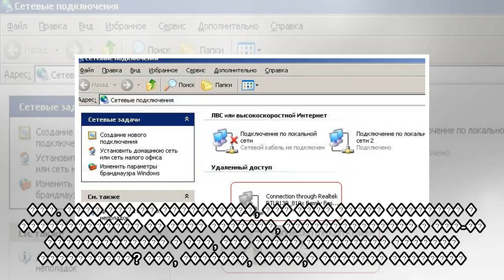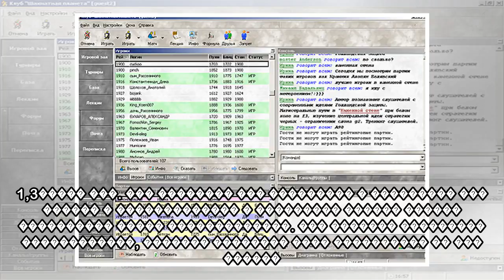пїЅ пїЅпїЅпїЅпїЅпїЅпїЅпїЅпїЅпїЅпїЅпїЅпїЅпїЅ пїЅпїЅпїЅпїЅпїЅпїЅпїЅпїЅпїЅ пїЅпїЅпїЅпїЅпїЅ пїЅпїЅпїЅпї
пїЅ пїЅпїЅпїЅпїЅпїЅпїЅпїЅпїЅпїЅпїЅпїЅпїЅпїЅ пїЅпїЅпїЅпїЅпїЅпїЅпїЅпїЅпїЅ пїЅпїЅпїЅпїЅпїЅ пїЅпїЅпїЅпїЅпїЅпїЅпїЅпїЅпїЅпїЅ пїЅпїЅпїЅпїЅпїЅпїЅпїЅпїЅпїЅпїЅ
 ��� ����� �������� �ڔ, ������������ ������� ������ (���) ��������� � ��������� ������ ������ ������������� ��������� �������� ������������, ���������������� ��.�210 �� �� (����������� ����������� ����...